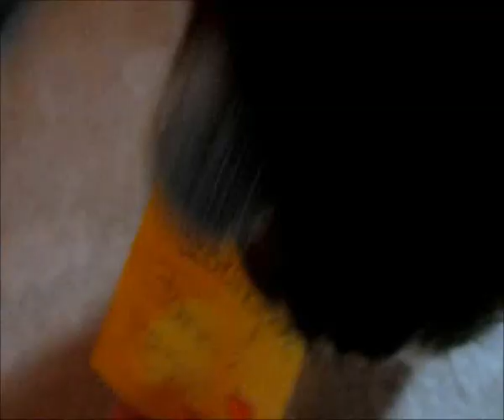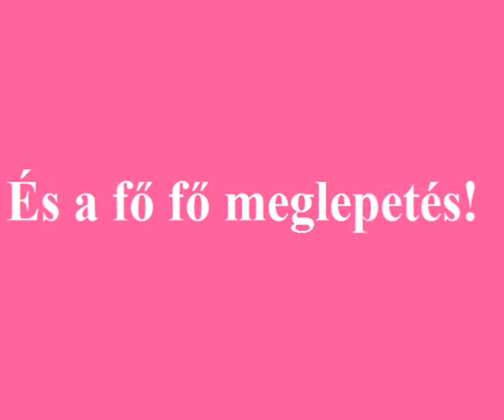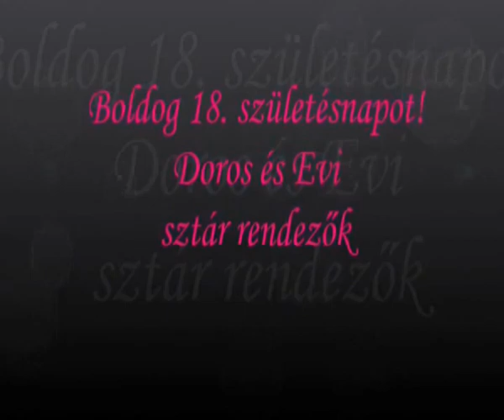Boldog születésnapot Fanny!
Balogh Fanny barátnőnk 18. születésnapjára készített meglepetés videó.